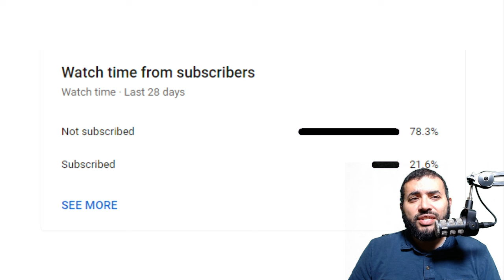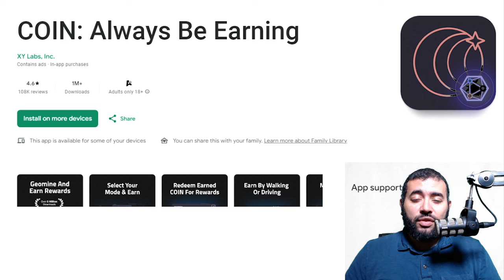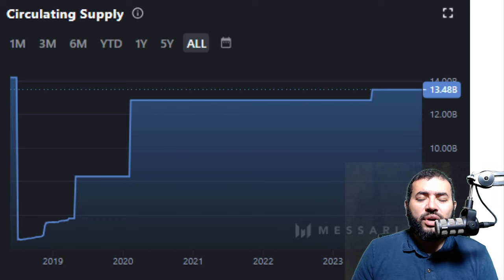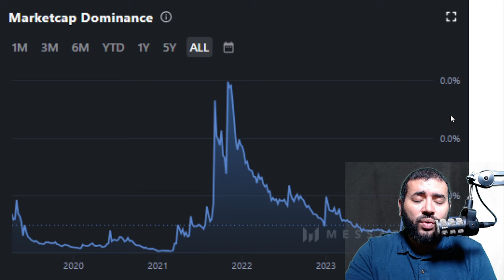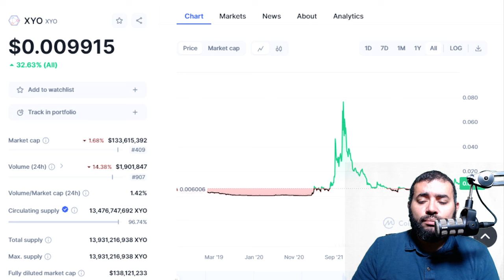XYO Price Prediction for the 2024-25 Bull Run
We have member only livestreams every Tuesday and Thursday at 4pm Eastern Time/20:00 UTC

Sign up for 3 FREE months for NORD vpn so you can gain access to various trading platforms.